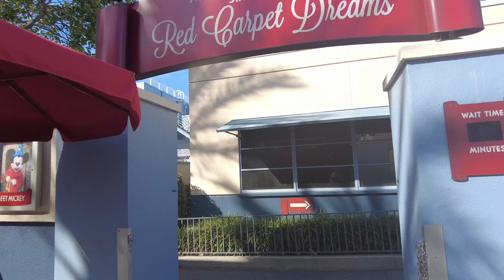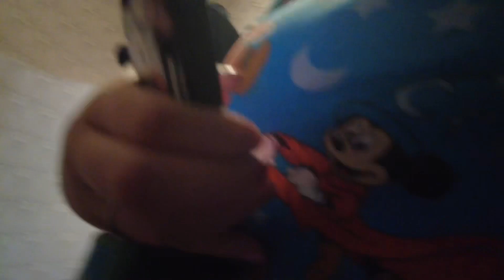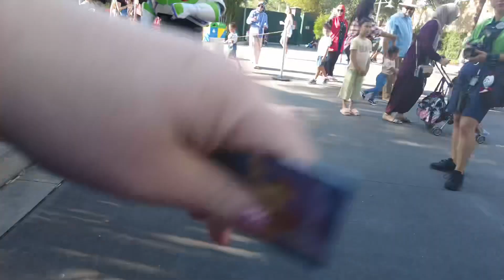How Many Characters can I find at Hollywood Studios? Is this the Park to meet all your Favorites?